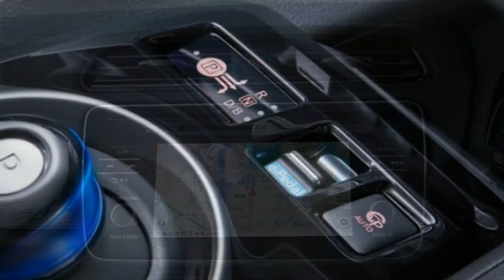New Nissan Leaf 2019 model with 200 mile range coming this year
When the new Nissan Leaf was first announced, we expected it to have a Tesla Model 3 worrying range of over 200 miles. Instead, it came with a respectable 155 mile range, which isn’t exactly headline grabbing. At the time, it felt like a missed opportunity for Nissan, but now new rumours suggest there’ll be another, more revolutionary Leaf out before the end of the year.

According to slides obtained from PushEVs, there’s going to be a new 2019 version of the Nissan Leaf, and it’ll feature significantly updated internals. Alongside a larger 60kWh battery pack, the new Leaf will also pack in a 160kW electric motor and 11 to 22kW onboard charger, too.

The new Leaf’s batteries would be capable of thermal management, a technology which is able to extract the most out of cells by precisely regulating their temperature. What’s more, the Leaf will also be capable of a much faster 100kW charging rate.

by : Auto Yus